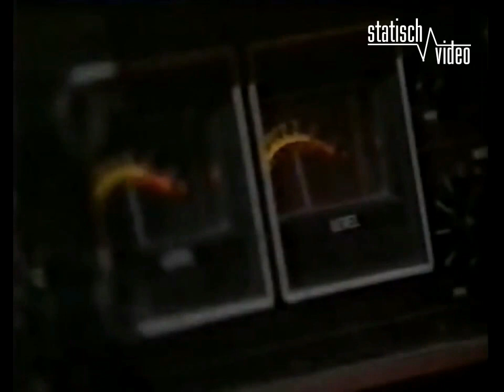The Human League - Being Boiled [HD Video]